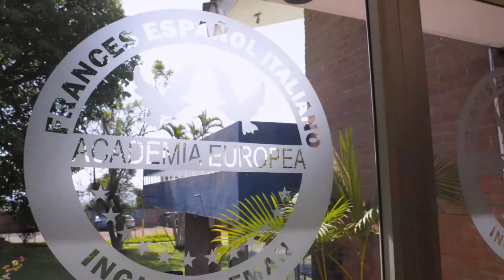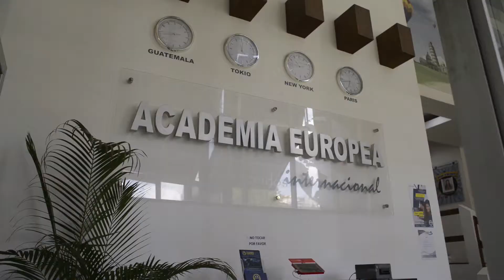Academia Europea [Video Institucional 2019 Guatemala]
Producido por Art Photo Studio.